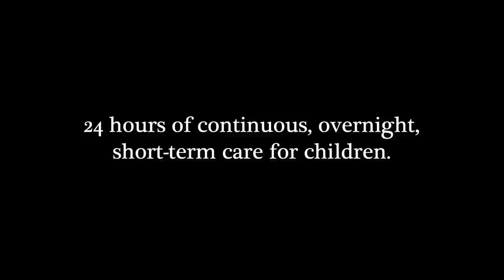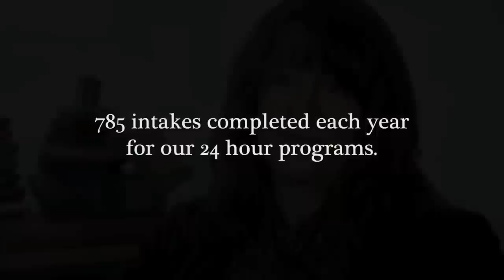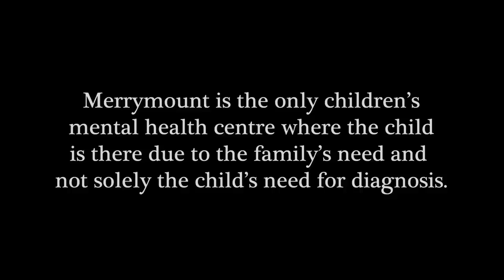Merrymount - We are there when you need us.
Merrymount Family Support & Crisis Centre has been helping the London Community since 1874.  We help over 7,000 families annually.